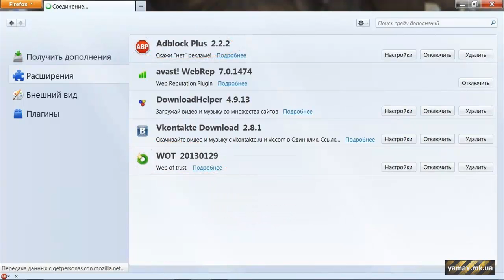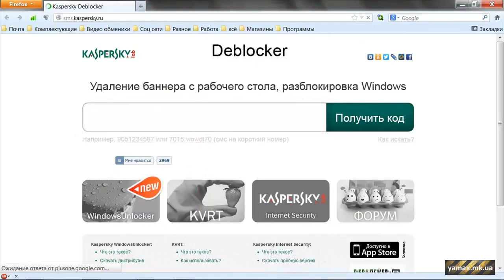как можно защитить себя от вируса WinLock (how to defend oneself from viruses and WinLock)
▶ Пишите в комментариях ваши предложения по какому-либо поводу ...
▶Как обезопасить наш компьютер от вирусов